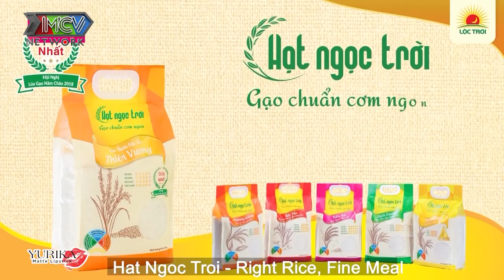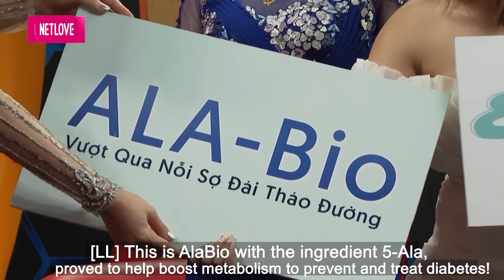Mẹ chồng có BIỆT TÀI NHÌN TƯỚNG đoán phát một ra tính của con dâu CHỈ BIẾT ĐẺ còn lại MẸ LO HẾT